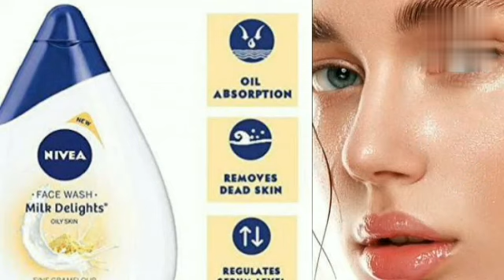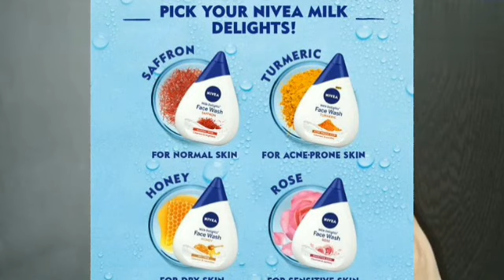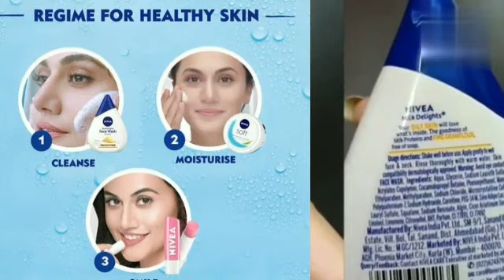delights for oily skin review demo||fine milk & gramflower